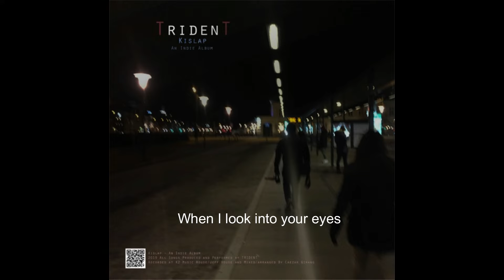When I Look Into Your Eyes (Released 2019 "Kislap" album) - with official lyrics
Words by Caezar Girang

Verse 1:
I remember the love that I gave to you
cause it reminds me of your heart
but the heart is already close

Chorus 1:
The one that I can do to you
is to guide and close you tight
and the memries that kepts on me
is the memories that I can keep

Verse 2:
When I look into your eyes
I remember, the days and nights
Cause it reminds of those times
And the times that I always with you

(Repeat Chorus)

Verse 3:
I remember, the memories that we share
And it reminds me of everything
Laughter and fun that we share